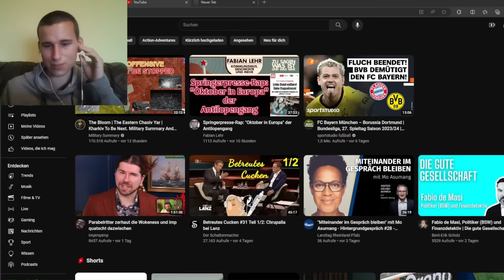Schlumpfgate, Habeck und Wahl in Russland | Ganze Reaktion auf Nachschlag 24 von Paul Brandenburg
Ganze Reaktion auf Nachschlag 24 von Paul Brandenburg mit Dieter Dehm und Kayvan Soufi-Siavash